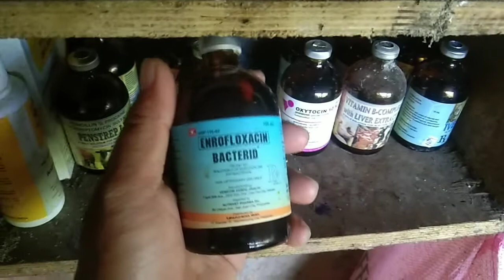tamlay ba biik mo . hindi Kumakain.inject ka ng bacterid 1ml Isang araw